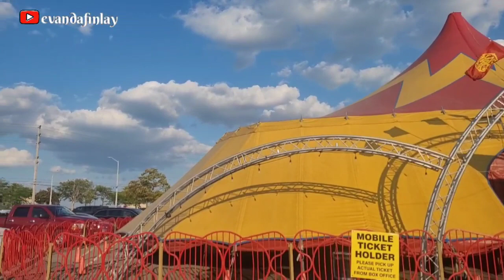EVANDA DAILY VLOG | CANADA CIRCUS, ONTARIO.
CANADA CIRCUS